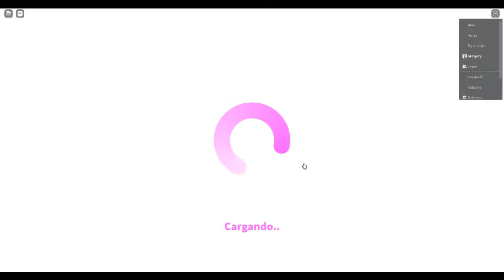I GOT KIDNAPPED IN BLOXBURG-! [Part 2]